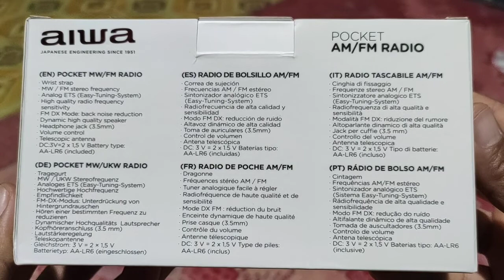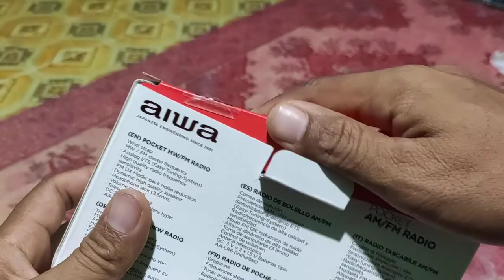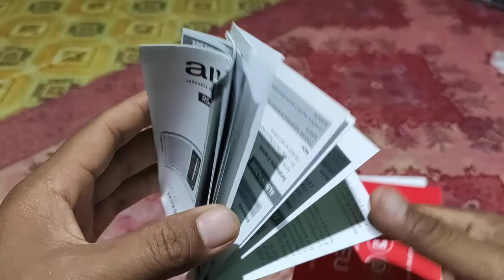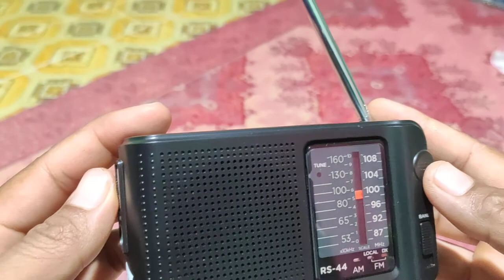Unboxing AIWA RS 44 AM/FM Pocket Radio